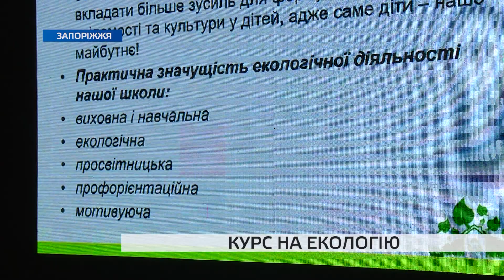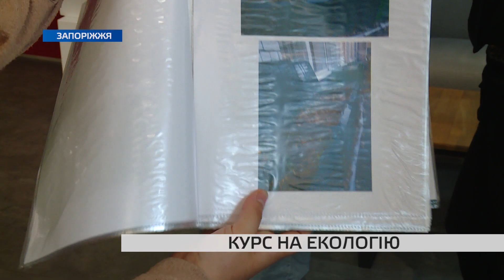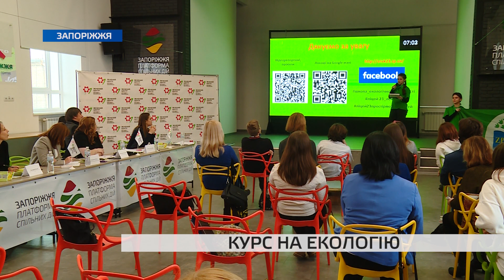Запорізькі школи взяли участь в екоконкурсі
У Запоріжжі підбивають підсумки конкурсу «Простір 2021» від Зеленого центру Метінвест. 39 шкіл надали проєкти зі своєї екологічної діяльності, аби позмагатися за перемогу та отримати приємний приз — сучасний простір для проведення занять на свіжому повітрі.